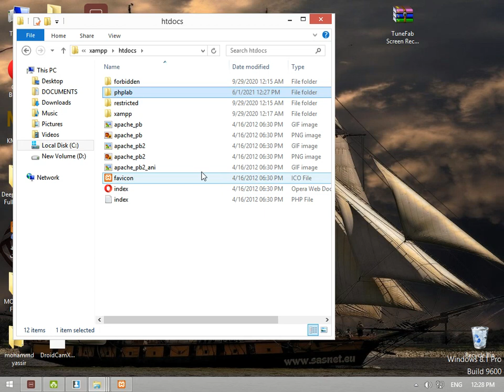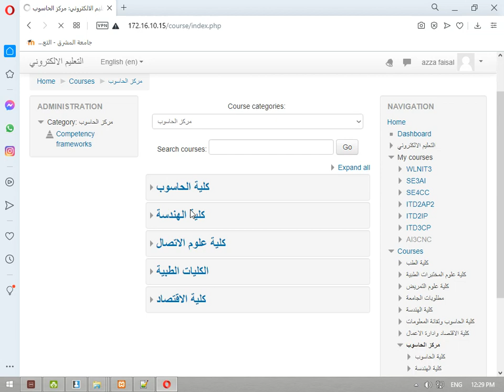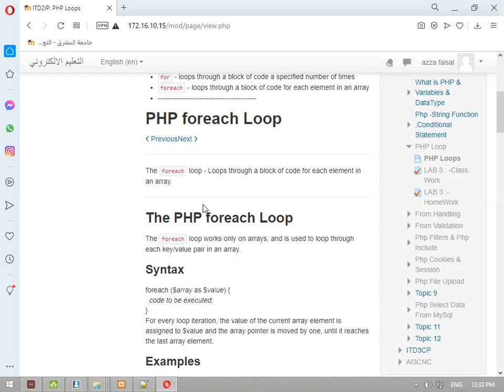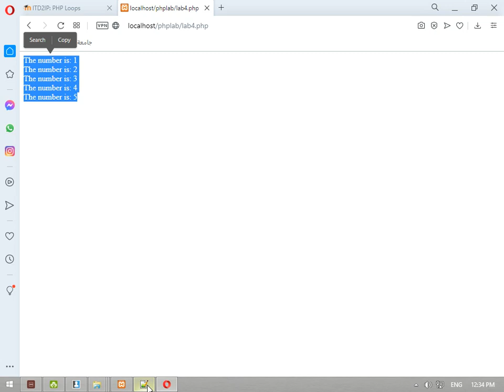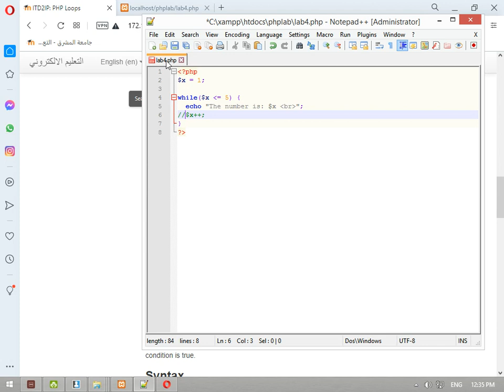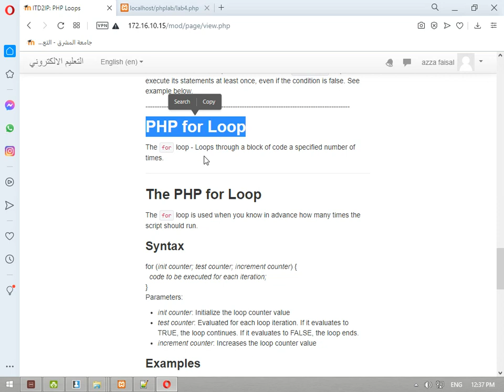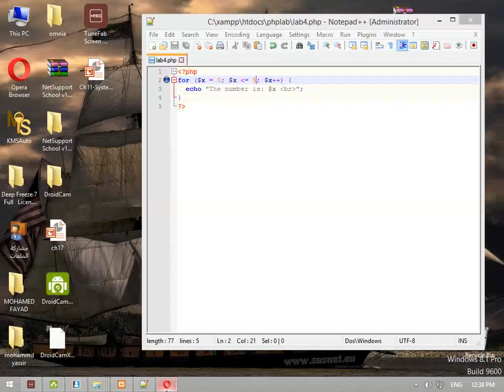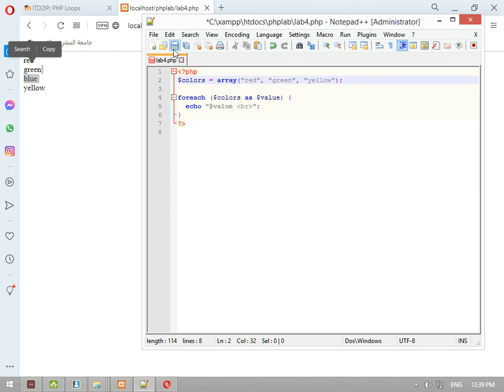برمجة تطبيقات الإنترنت - معمل (4)